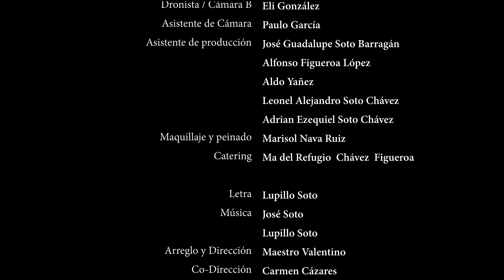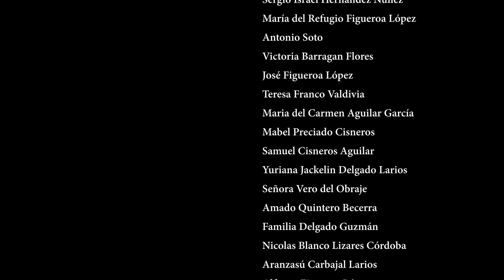Puro Tapalpense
Mariachi Barragan wrote a song to represent Tapalpa, a tiny village in Jalisco, Mexico.